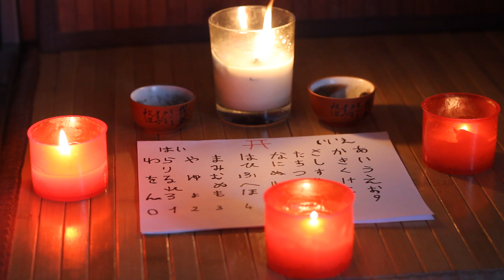10 leggende metropolitane giapponesi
Ecco 10 leggende metropolitane giapponesi.